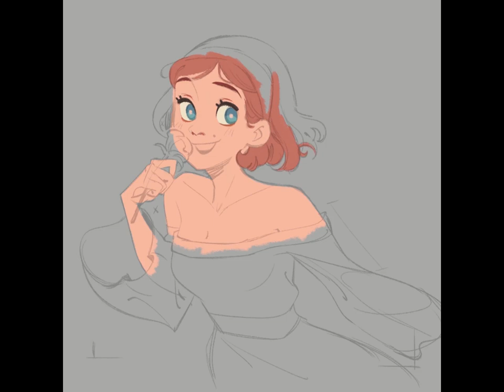timelapse :: commission for funker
Part 1/? of new 2021 commissions.
Timelapse of 8:30 hours to 2:30 minutes.
- thanks again for commissioning me!

Music: Road to the Moon, by Yu-ki & Toshimasa, of Floating Moon.
(I really love this group so check out Floating Moon's music! esp if you like Touhou)